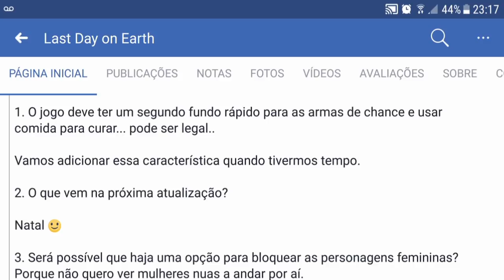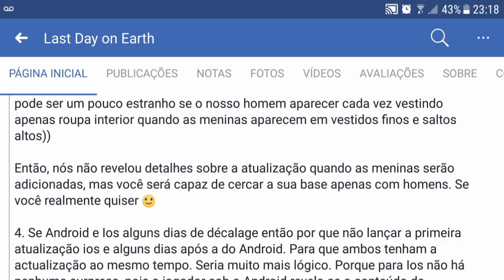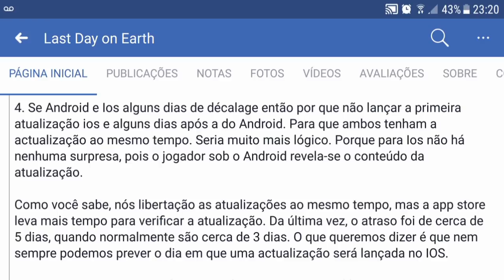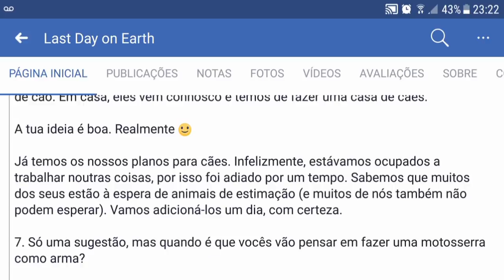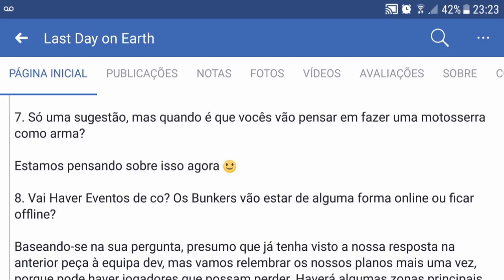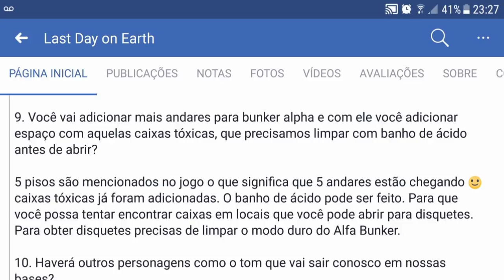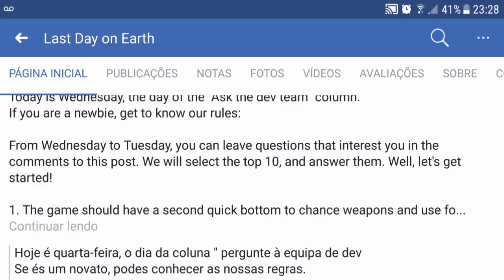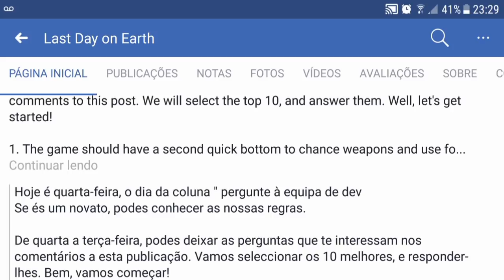MOTO SERRA NA PRÓXIMA ATUALIZAÇÃO - LAST DAY ON EARTH SURVIVAL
MOTO SERRA NA PRÓXIMA ATUALIZAÇÃO
LAST DAY ON EARTH

PROGRAMAS QUE USO EM MEUS VÍDEOS :

PIXEL LAB
PS TOUCH
KINE MASTER
POWERDIRECTOR
AZ SCREEN RECORDER PRO
SCR